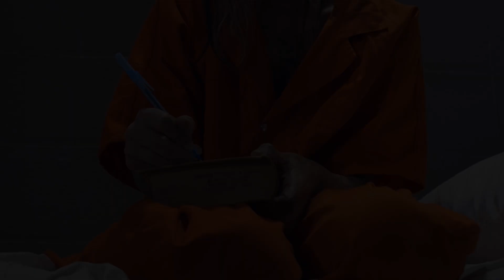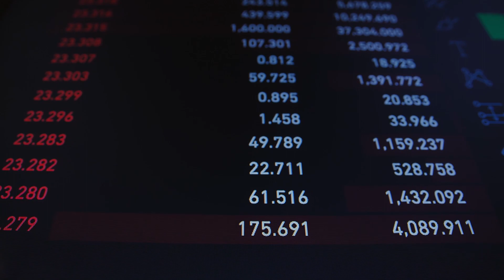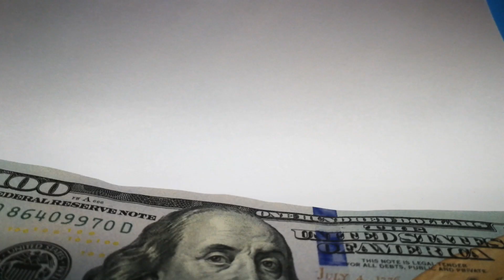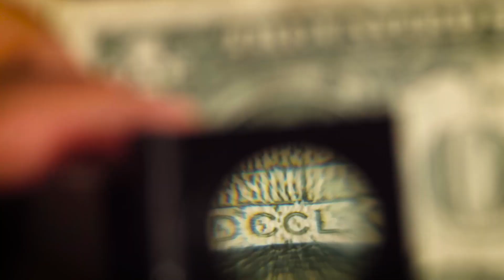Imagine a world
Imagine a world of slavery, or a world of freedom, it's up to you